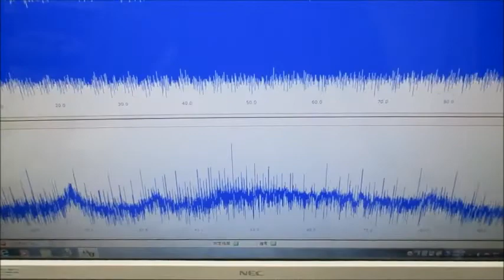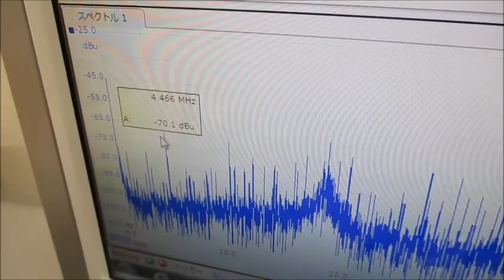複数の超音波発振制御技術（実験動画） Ultrasonic-labo